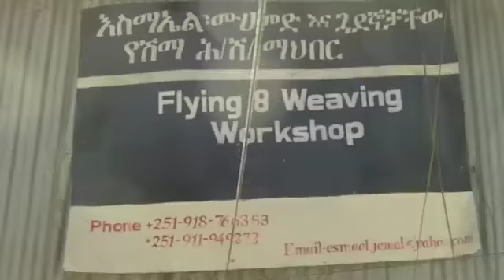From the Hands of Ethiopia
Esmael Jemal's Flying 8 weaving workshop is weaving towels for the world. Milling the warp with the liftsystem, dressing the Flying-8 loom, weaving with the flying shuttle, the fabric, the finishing of the towels. A cooperation of Andreas Moeller, Weberei Hamburg and Esmael Jemal, Flying-8 Weaving Workshop, Bahir Dar Ethiopia. Contact